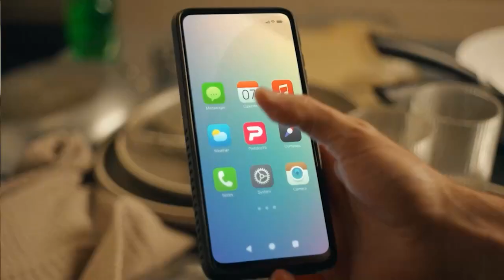Tigo Sports Studio, 3 de junio 2024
Analizamos el fichaje de Mbappe al Madrid y las novedades en la Primera División. También entrevista con el presidente de LA Firpo.

Sintonízanos de lunes a viernes, a partir de las 9:00 p.m. en canal 3, 300 y 1001 HD.